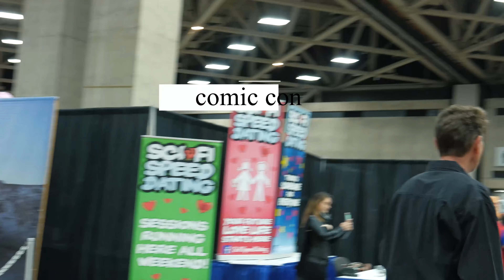Dallas Galleria + Comic con | ENG + JP CC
Found some old footage 🙃

Camera：
iphone 6s